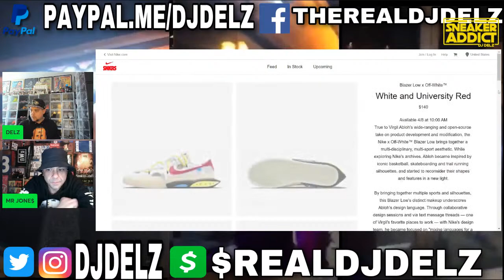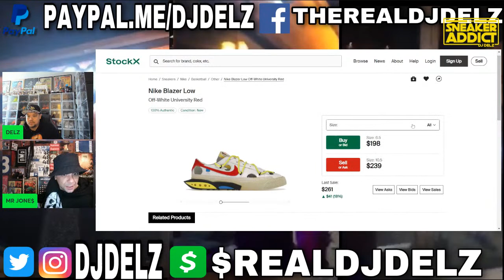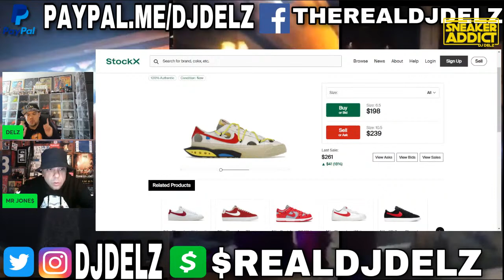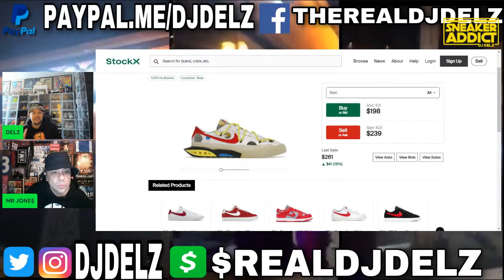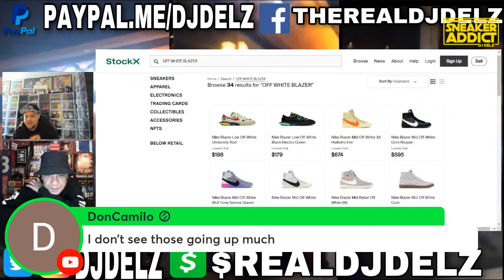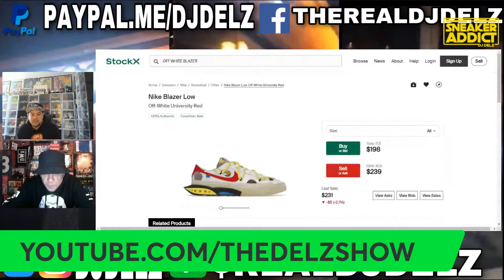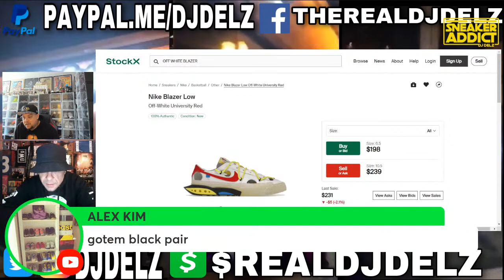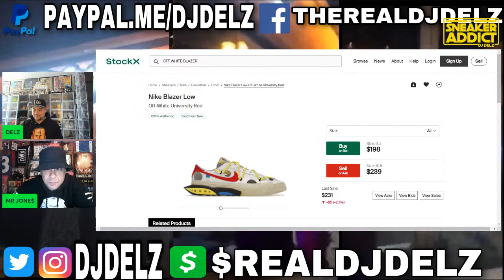Off White Nike Blazer Low On Feet , SNKRS LIVE COP , Resell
RAZOR  HEY YO Tee Available for Extremely Limited Time